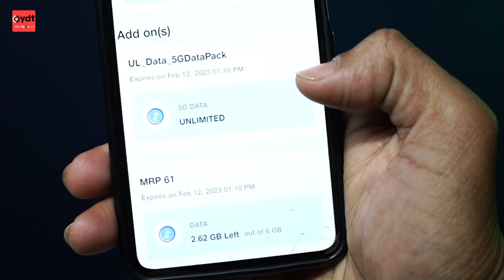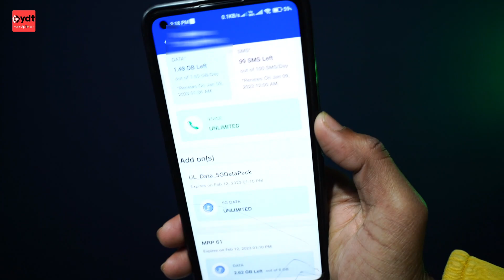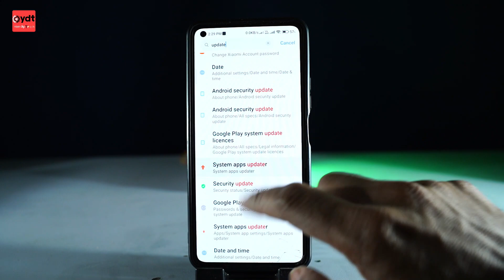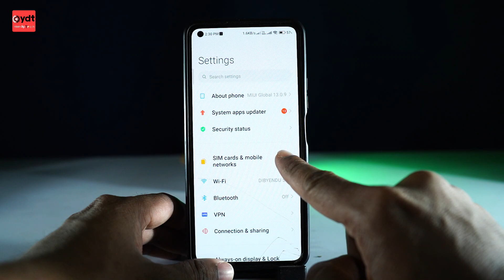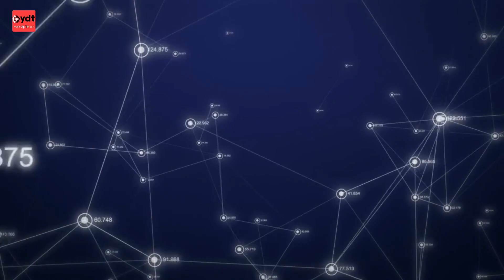How to use jio 5G Unlimited Free Data Plan || কি করে ফ্রিতে Jio 5G ব্যবহার করবেন 🔥